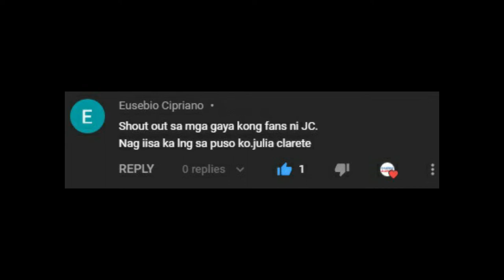Meet JEANINE TSOI, The Beautiful Fiancee of JERON TENG